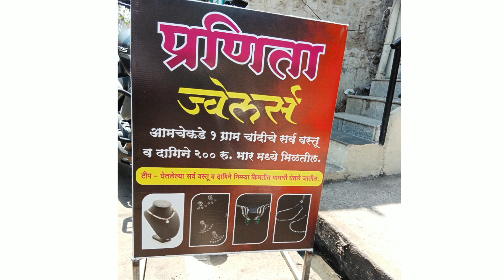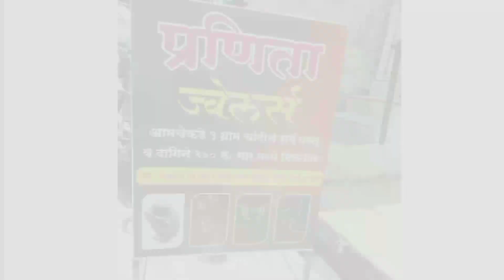अवकाश ही काळाचा वेध घेणारी कादंबरी मिलिंद कडणे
sangli प्राध्यापक जी के ऐनापुरेsangli # मिरज#